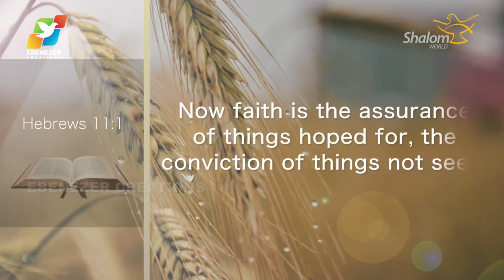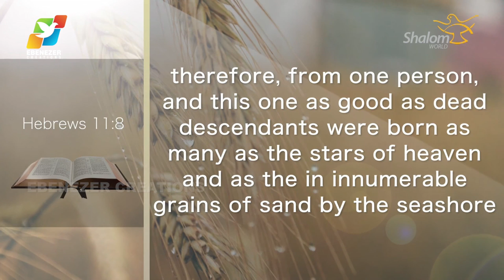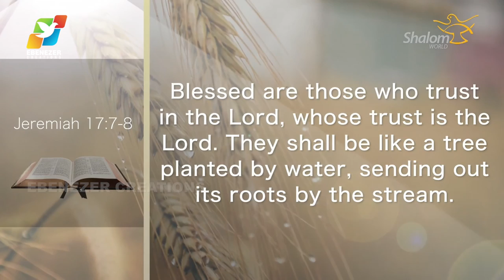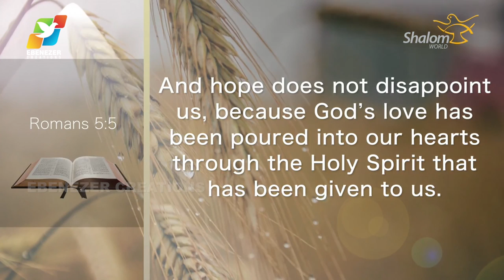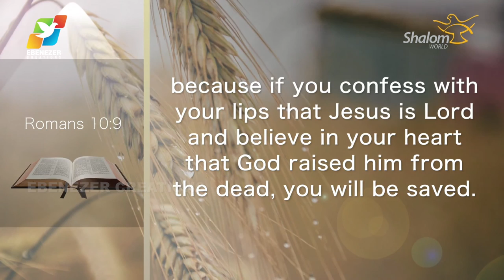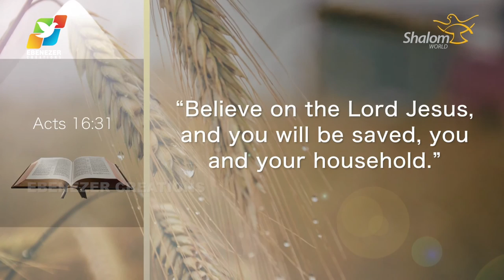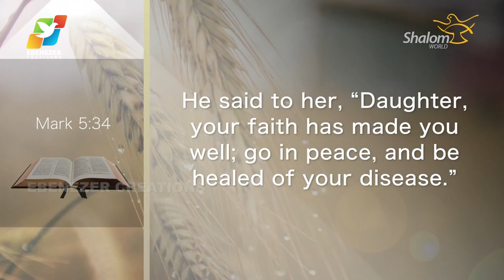Thunder of God | Fr. Saju Elanjiyil | Season 2 | Episode 8